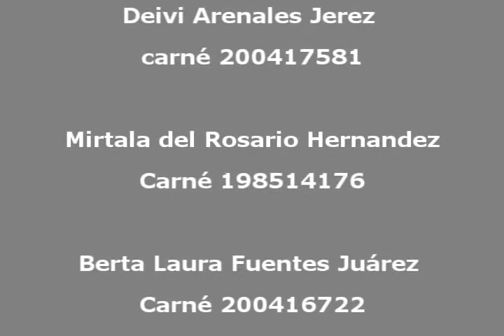Entrevista a Lorena Flores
Este es un video elaborado por Deivi Arenales Jerez, Mirtala del Rosario Hernandez y Berta Laura Fuentes Juarez. Estudiantes del sexto semestre de locucion profesional